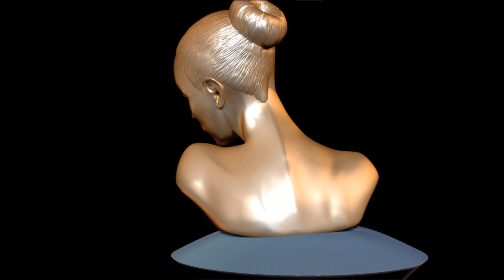Woman portrait Study 3D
Done with ZBrush 4.0